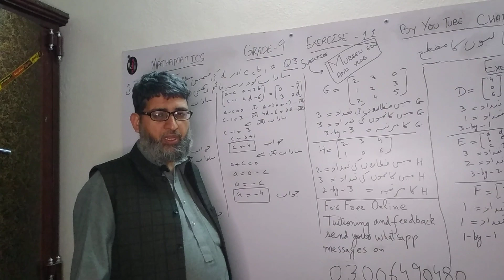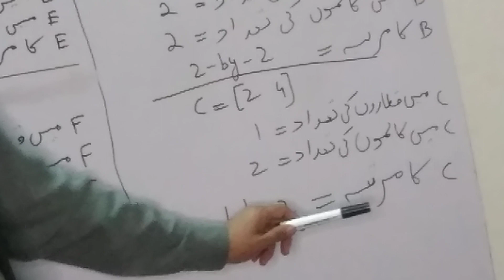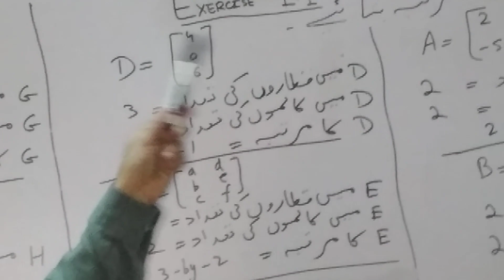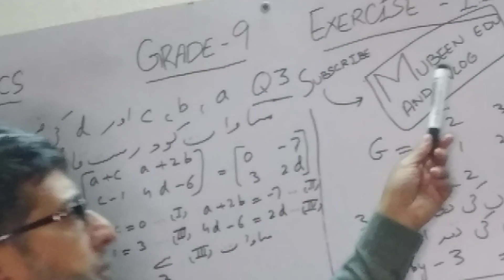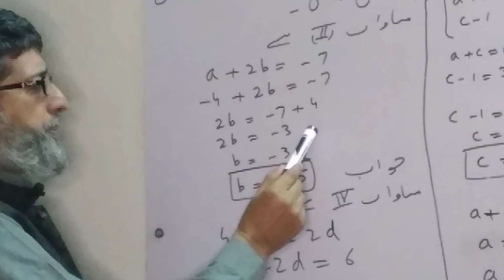Matrices And Determinants 1.1 Mathematics Science Group 9th Ep#1 Hindi & Urdu Medium Smart Syllabus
It's learning video about Matrices And Determinants 1.1 Mathematics Science Group 9th Ep#1 Hindi & Urdu Medium Smart Syllabus.